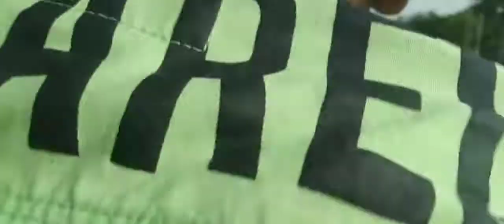Bowa dungri pahaad blog /Maza aagya 🤗/Uk 07 Lifestyle